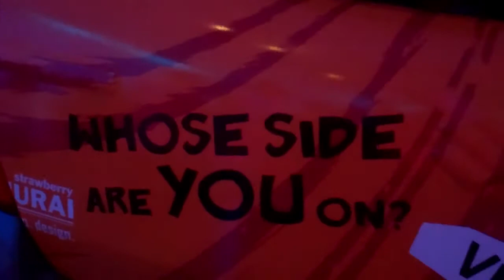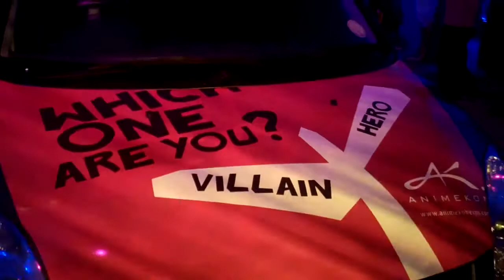1st Day: Anime Kon Expo 2012, Barbados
(Created on August 26, 2012 using FlipShare) AnimeKon caught the attention of local, regional, and international press.

By attending AnimeKon (in or out of cosplay) you are giving your consent to be photographed and appear on camera.

In this video you will see the Highlights of AK's annual cosplay competition, showcasing costumes inspired by movies, comic books, TV, fantasy, Japanese animation, video games, and the incredible imagination of Attendees.